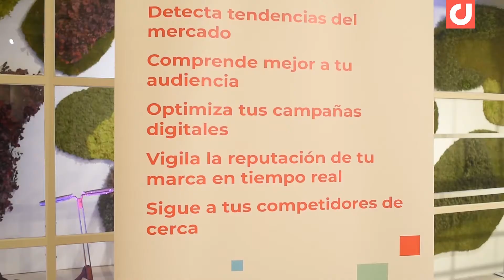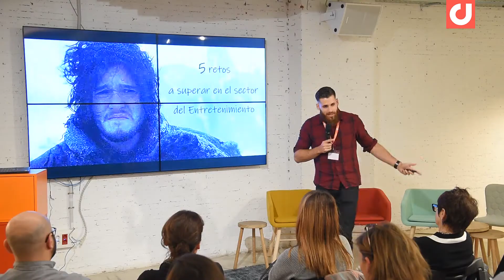Socialize Madrid by Digimind: Las tendencias sociales y digitales que impactarán tus estrategias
Profesionales del marketing digital y la comunicación se dieron cita en Socialize Madrid organizado por Digimind para aprender cómo la inteligencia social puede ayudar a las empresas a tomar mejores decisiones.

Una velada de aprendizaje, networking donde las presentaciones se centraron en el impacto de las tendencias e innovaciones clave en las estrategias de marketing y en cómo las empresas pueden cultivar la innovación en todos los departamentos para ganar el futuro.